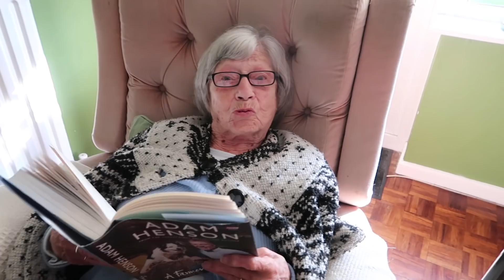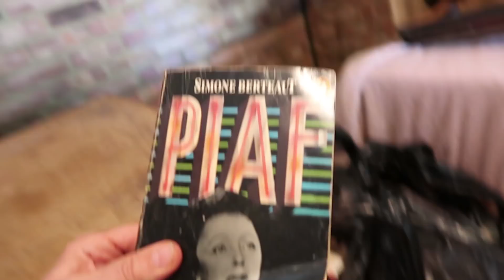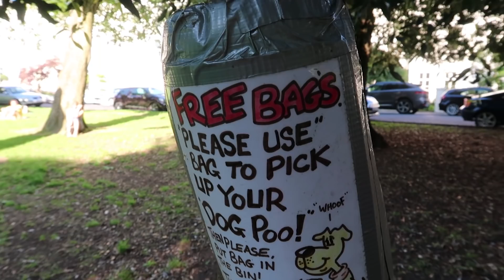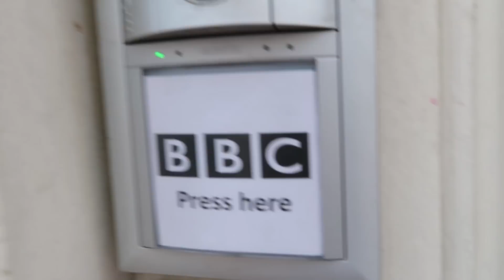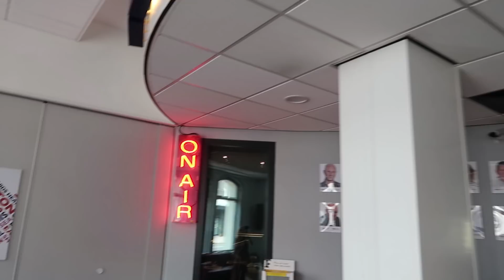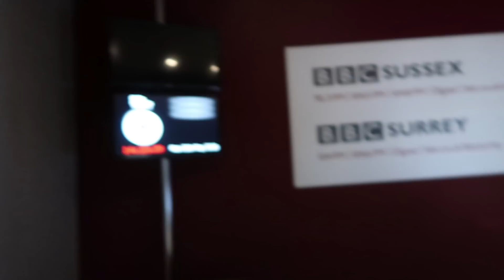BRIGHTON REVISITED | WEEKLY VLOG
My mother and I have argued over the garage for years. It's full of junk from Brighton where I return briefly this week.